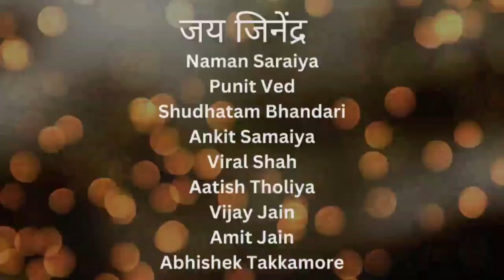06 सत्पथ आध्यात्मिक एवं धायन शिविर तृतीय दिन द्वितीय सत्र